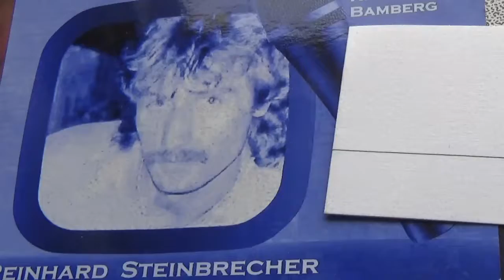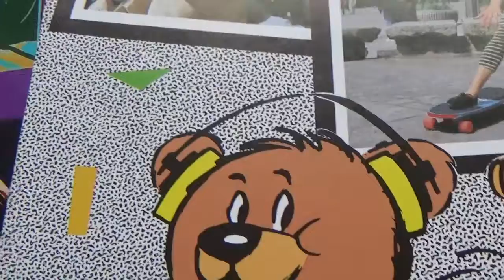Radio Rock `N `Roll Wolfsmond Radio Moderator DJ stoni aka Reinhard Steinbrecher Radio Regnitzwelle